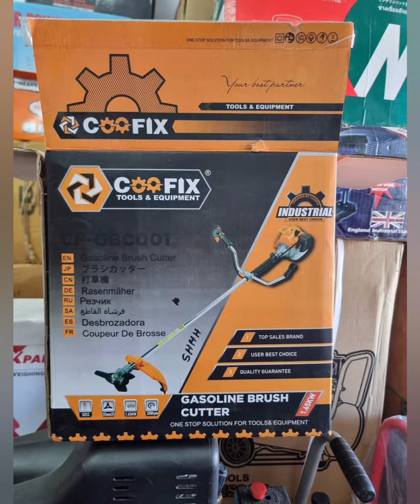Gasoline Brush/Grass cutter,,পেট্রোল এর ঘাস কাটা মেশিন,,zaman Mill khulna 01306-677746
"আস-সালামু আলাইকুম"

জামান মিল এন্ড মেশিনারী ষ্টোর, খুলনা:

*পণ্য:"মটর, পাম্প,হোছ পাইপ,কমপ্রেসার,
জেনারেটর পার্টস,ডিজিলটাল স্কেল,ওয়েল্ডিং মেশিন, কার/বাইক ওয়াশ মেশিন, পলিছিলার, অটো পলিছিলার, রং করা স্প্রে-গ্যান, বিভিন্ন ড্রিল মেশিন, গ্রাইন্ডিং মেশিন, সেফটি আইটেম, অগ্নি নির্বাপক যন্ত্র,বিভিন্ন প্রকার পাওয়ার টুলস্ ও মিল মেশিনারীজ দ্রব্যাদি পাইকারি ও খুচরো বিক্রেতা"

***ন্যায্য মূল্যে ভালো পণ্য ক্রেতা সাধারণ এর হাতে তুলে দেওয়াই আমাদের মূল লক্ষ্য. ***

**শো-রুম:-(১)
৹৹৹ঠিকানা: "৩/এন, পুরাতন যশোর রোড,খুলনা শপিং কমপ্লেক্স এর প্রধান প্রবেশ পথের ঠিক বিপরীতে সামনে (ডাকবাংলা), খুলনা।"

**শো-রুম:-(২)
৹৹৹ঠিকানা: আপার যশোর রোড, পুরাতন মিনাবাজার বর্তমান এ লোটো(lotto) এর শো রুমের পরে সামনে এগিয়ে এবং মিষ্টি মহল এর একটু আগে,(পাওয়ার হাউজ মোড়), খুলনা।

০১৩০৬-৬৭৭৭৪৬
০১৯১৩-১৫৩৩৬১

***"হাই কোয়ালিটি মানসম্মত সব পণ্য দামে-মানে অতুলনীয়"***

"ঘাস কাটা মেশিন"(grass cutting machine)বাড়ির বা অফিস আদালত খেলার পার্ক ইত্যাদি জায়গায় জঙ্গল বা বড় বড় ঘাস বা আগাছা কেটে পরিষ্কার করে ফেলুন এই মেশিনের সাহায্যে অতি সহজেই ...